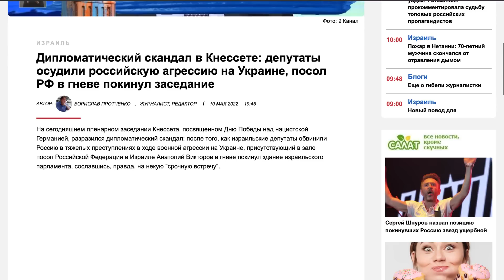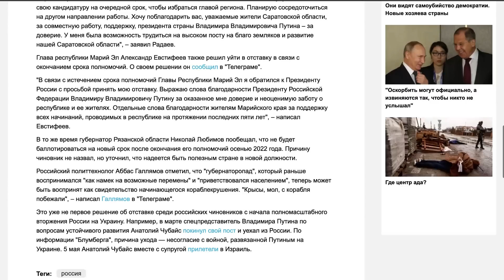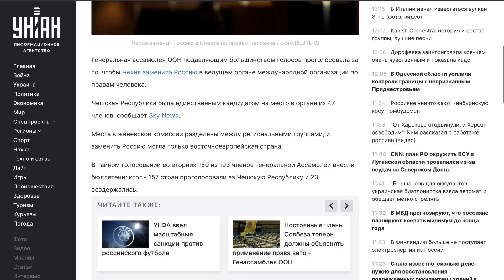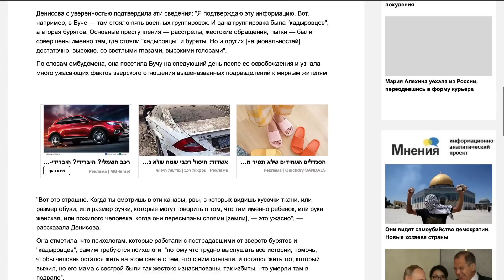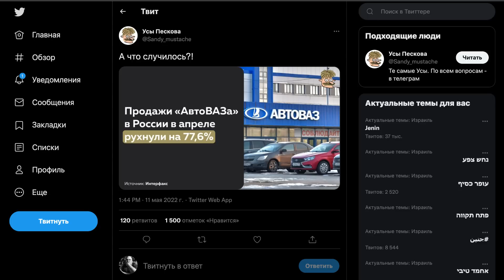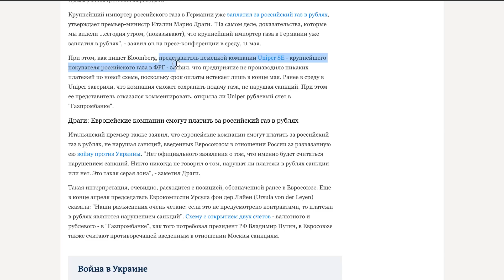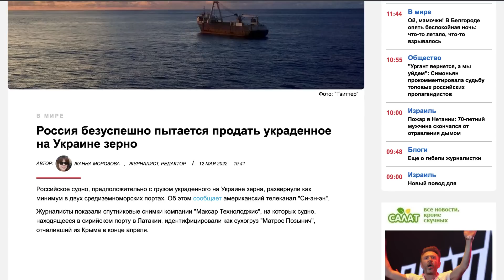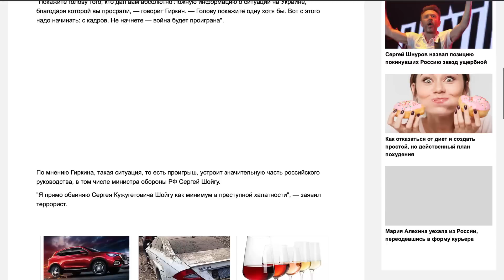КРУПНЫМ ПЛАНОМ спецвыпуск после 9 мая | OlpopCast 2022